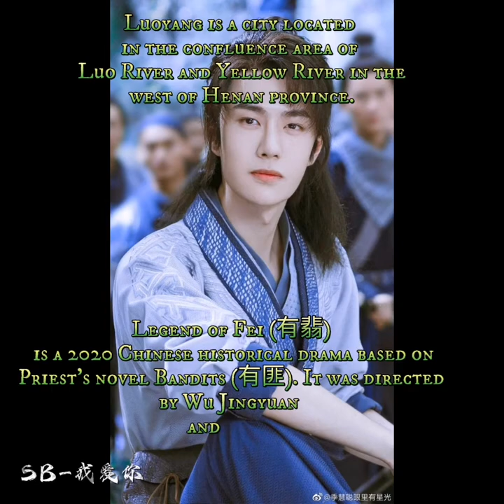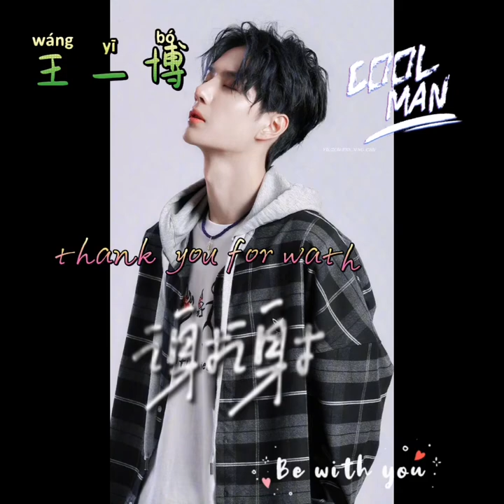Wang Yibo 王一博 3 Best Drama trailer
Feng Qi Luoyang (2021 costume suspense drama starring Huang Xuan, Wang Yibo, and Song Qian) - Wikiwand

 "Wind in Luoyang" is jointly produced by iQiyi, Liubai Film and Television, and Luoyang Cultural Protection Group, directed by Xie Ze, starring Huang Xuan, Wang Yibo, and Song Qian, with Song Yi as a special star, Yong Mei as a special guest, and Liu Duanduan as a special guest  , Zhang Duo, Zhang Li, ...

 Voice Director: Zhang He

 Producers: Dai Ying (Chief Producer), Xu Kang (Chief Producer), Xu Mi, Zhou Kehui, Feng Le, Xu Tai

 Producers: Gong Yu, Xu Kang (co-producers), Mao Panfeng (co-producers)

 Casting Director: Qian Duoduo

Legend of Fei (有翡) is a 2020 Chinese historical drama based on Priest's novel Bandits (有匪). It was directed by Wu Jingyuan and stars Zhao Liying as Zhou Fei and Wang Yibo as Xie Yun. The series tells the growth story of the female warrior Zhou Fei through her adventure with itinerant poet and traveler Xie Yun, in a time when the influence and power of the martial arts world is on decline and in turmoil because a great secret, which has been buried for twenty years, is about to be uncovered.[1] The storyline is unique as it is oriented towards the female standpoint in martial arts world, which has typically empowered the male characters.

The series aired in China on Tencent Video from 27 June to 20 August 2019 culminating with fifty episodes. A 20-episodes special edition of the drama aired on WeTV starting 25 December 2019.[5] It is currently available worldwide on the online streaming platform Netflix.